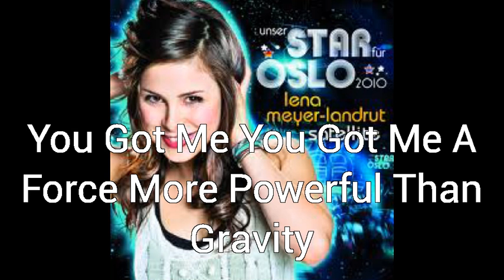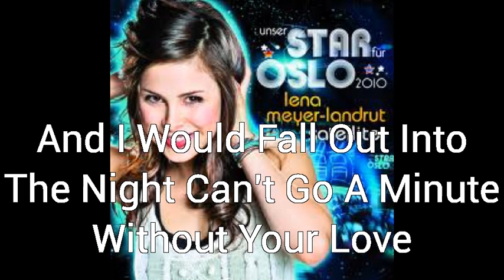Lena Meyer Landrut Satellite Karaoke (With Lyrics)